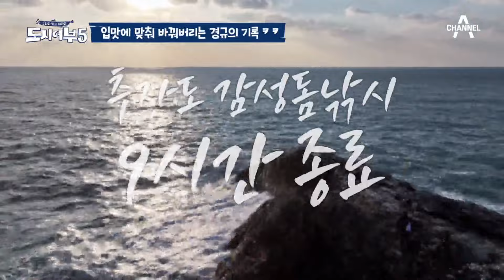[도시어부5] 갑자기 기록 줄이는 경규(?) 배지 받기 위한 경규의 꼼수ㅋㅋㅋㅋ 참돔 감성돔 | 도시어부5 27 회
00:00 미션 넘버 91
03:45 길이 줄이려는 경규ㅋㅋ
06:17 오후 조과 결과는?
11:45 경규의 대국민 사과(?)